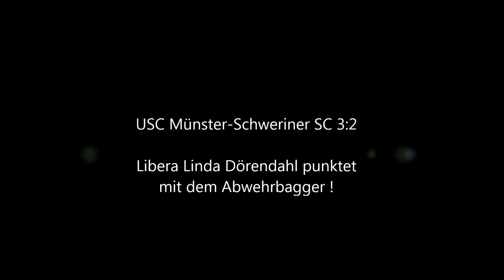Lindas Dig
Wenn in einem Fünfsatz Spiel im Volleyball eine Spielerin 2 Punkte erzielt, ist das eigentlich nicht der Erwähnung wert. Wenn das aber, wie im Spiel des USC Münster gegen den Schweriner SC, der Libera (Linda Dörendahl) gelingt, ist das schon etwas Besonderes.